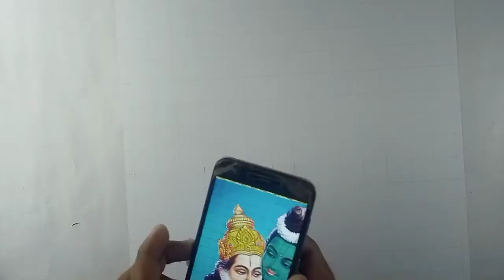Shire ram with Hanuman drawing ll step by step ll Diwali drawing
Hello guys 🙂

mesege on instagram and Facebook

step by step outline
very easy drawing
sketch
in hindi
in English
drawing tutorial
for beginners
beginners tips and tricks
grid method draw
Ram drawing
shree Ram with Hanuman drawing
ram sketch drawing
Shree Ram ji Drawing
Hanuman ji Drawing
Shree Ram ji Hanuman ji Drawing
diwali drawing
lord of shree Ram ji drawing
ganesh ji maharaj drawing
navratra drawing
maa Durga drawing
maa thakur drawing
kalka mata drawing
how to make outline with grid method
grid method se outline kse banaye
ram ji ka drawing kse banaye
bhagwan shiv ka drawing kse banaye
adipurush movie roste
roste Bollywood movie
adipurush movie poster drawing
parbhash drawing
step by step outline tutorial video
step by step Grid mathod outline tutorial video in hindi
outline tutorial sourav Joshi art
free hand outline tutorial sourav Joshi art
besic tutorial
besic outline tutorial
hindi tutorial
sketchbook
how to draw Ram ji shita ji lakshaman ji
easy drawing
Hanuman ji easy drawing
Hanuman ji pencil sketch
Hanuman ji cwek sketch
Krishna drawing
Krishan janmastami Drownig
Krishan bhagwan drawing